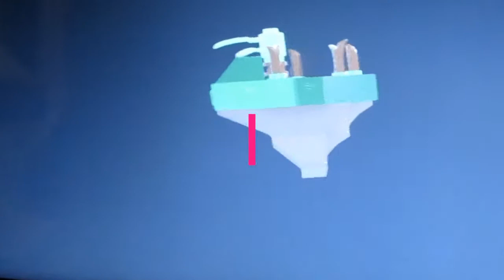Lego Worlds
Explore environments , create and enjoy with this perfect game for children .